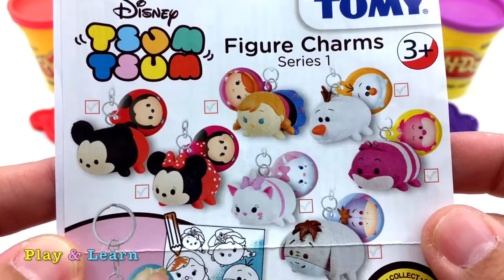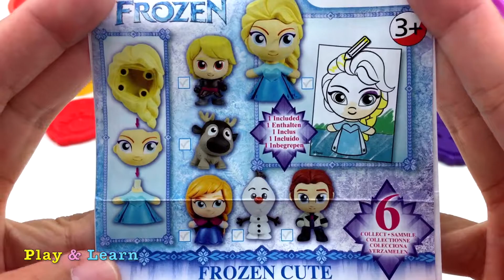Learn Colors Play Doh Ice Cream Scoops Modeling Clay Bling Bags Surprise Disney Frozen Tsum Tsum